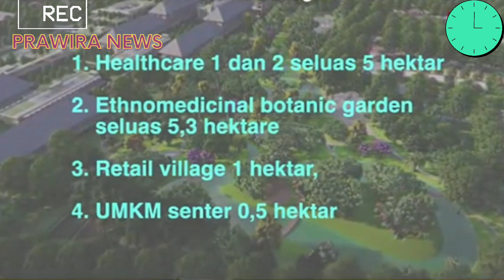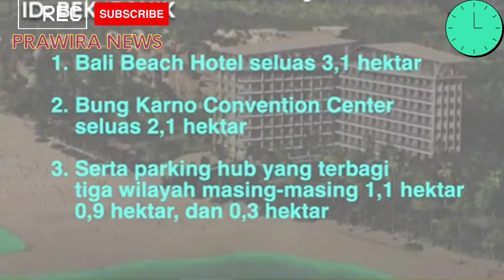Ibu Kota Negara Baru